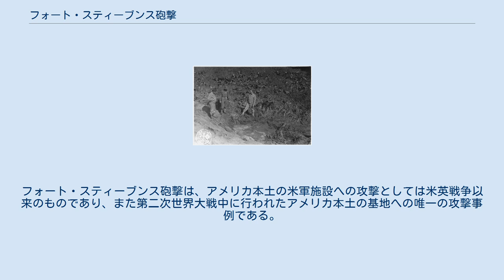フォート・スティーブンス砲撃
フォート・スティーブンス砲撃は、第二次世界大戦中に日本海軍が実施したアメリカ本土砲撃の1つである。
1942年6月、日本海軍の伊号第二十五潜水艦がコロンビア川河口に位置するフォート・スティーブンス陸軍基地を砲撃した。
 当時、日本海軍の潜水艦伊25（艦長：田上明次少佐）は、通商破壊および地上砲撃の任務に従事していた。
伊25は伊十五型潜水艦の1隻で、14cm甲板砲や魚雷のほかに零式小型水上機を搭載し、97名の乗組員を有していた。
1942年6月14日、伊25はオレゴン州沿岸へと進出した。
この際、漁船の航跡を辿ることでアメリカ海軍が敷設した機雷原を避けたという。
 6月21日22時30分頃、イ25はコロンビア川河口にて浮上した。
田上はフォート・スティーブンス陸軍基地を潜水艦基地と誤認し、これに対する地上砲撃を決断した。
 フォート・スティーブンスは、南北戦争時代に設置された陸軍基地である。
第二次世界大戦中には12インチ沿岸迫撃砲や10インチ隠顕式砲台といったごく旧式の火砲が主に設置され、およそ2,500人の兵士が駐屯していた。
 田上はフォート・スティーブンスの砲兵陣地の1つ（ラッセル砲台）に対する砲撃開始を命じた。
最初の射撃は被害を及ぼさず、フォート・スティーブンス側では灯火管制を行うのみで応射は行わなかった。
この時、フォート・スティーブンスでは混乱に陥りながらも総員が配置に付いており、監視塔から潜水艦も目視していたものの、「敵艦は射程範囲外」と誤った報告が行われていた。
その為、基地司令は砲火を手がかりに照準されることを避けるべく、応射ではなく防御態勢の維持を命じていたのである。
 伊25の撤退までの16分間に17発の砲撃が行われた。
砲撃の大半はフォート・スティーブンス近くの野球場や沼地に着弾していたが、うち1発はラッセル砲台のトーチカの真横に着弾していた。
また、別の砲弾は電話線を切断して広範囲での通信途絶を引き起こしている。
 フォート・スティーブンスのアメリカ軍基地内の送電線や、基地外の野球場のバックネットも破壊されていた。
1人のアメリカ軍兵士が戦闘配置に付く際に負傷している。
 その後、訓練飛行中だった航空機が伊25を発見し、まもなく通報を受けたA-29ハドソン攻撃機が出撃している。
ハドソン攻撃機は伊25に対する爆撃を行ったものの、損傷を与えることはできなかった。
 この交戦による死者はなかったが、西海岸ではアメリカ本土侵攻に対する恐怖と不安が形成されていった。
オレゴン州ポイント・アダムスの沿岸部では、侵攻に備えて鉄条網が張り巡らされた。
難破船ピーター・アイルデールの残骸も障害物に組み込まれ、終戦までそのまま放置された。
また、1発がゴルフ場に着弾しており、現在そこには記念碑が建てられている。
 伊25はその後もアメリカ本土沿岸での作戦に従事し、1942年9月には零式小型水上機を用いアメリカ本土爆撃を成功させている（ルックアウト空襲）。
フォート・スティーブンス砲撃は、アメリカ本土の米軍施設への攻撃としては米英戦争以来のものであり、また第二次世界大戦中に行われたアメリカ本土の基地への唯一の攻撃事例である。